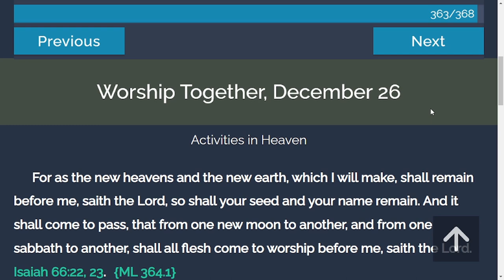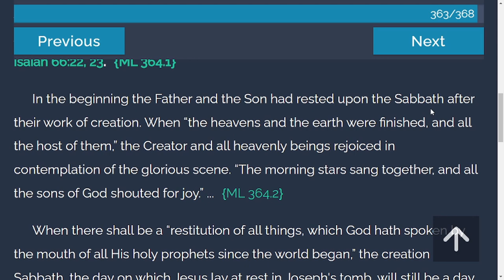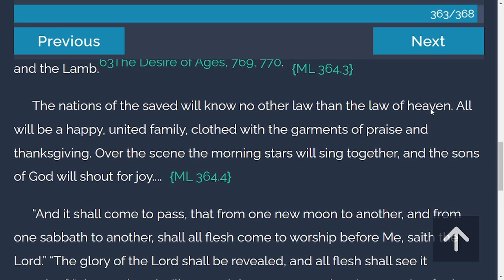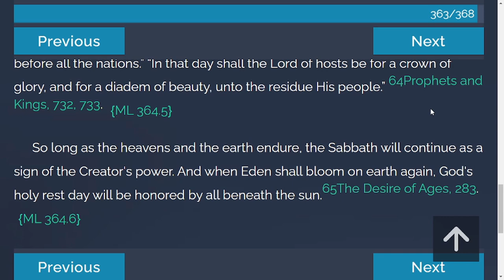Daily Devotion - My Life Today | 12-26-2021 | Worship Together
For as the new heavens and the new earth, which I will make, shall remain before me, saith the Lord, so shall your seed and your name remain. And it shall come to pass, that from one new moon to another, and from one sabbath to another, shall all flesh come to worship before me, saith the Lord. Isaiah 66:22, 23.